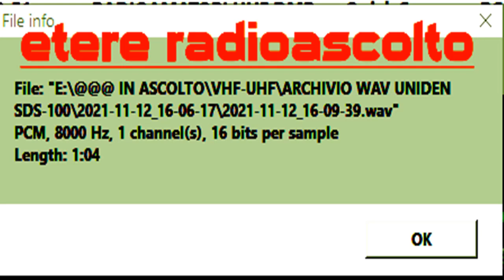PMR TERAMO 446 3-11-19 - 8000 kbps